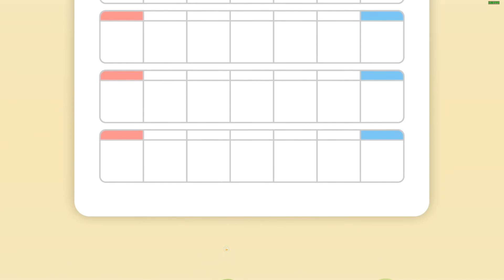"DORONKO WANKO"'s Gameplay : Free @Steam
. . My System Configuration:
Lenovo laptop
I5 11th gen
16gb Ram
500gb Nvme
16inch screen
 1650